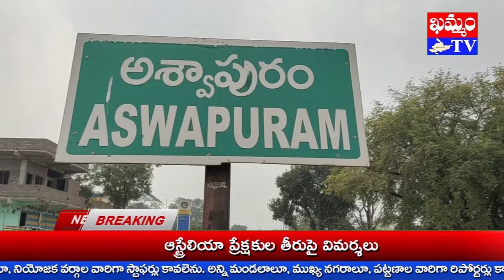అశ్వాపురంలో రైతు వేదిక ప్రారంభం Farmer stage started in Ashwapuram : KHAMMAM TV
అశ్వాపురంలో రైతు వేదిక ప్రారంభం Farmer stage started in Ashwapuram
భద్రాద్రి కొత్తగూడెం జిల్లా అశ్వాపురం క్లస్టర్  రైతు వేదికను పినపాక శాసన సభ్యులు రేగా కాంతారావు ప్రారంభించారు.
ఈసందర్బంగా ఆయన మాట్లాడారు.
తెలంగాణ ప్రభుత్వం ప్రతిష్టాత్మకంగా చేపట్టిన ఈ రైతు వేదికలు రైతులకు గిట్టుబాటు ధరా, రైతు భీమా, రైతు బంధు వంటివి సరికొత్త గా పంట సమస్యల పై చర్చించడానికి వారికీ సమగ్ర సమాచారాలు అందుకోవడానికి, ఇవ్వడానికి ఒక వేదికను ఏర్పాటు చేసిందన్నారు.
ఈ నేపథ్యంలోనే రేగాను MPP ఉపాధ్యక్షులు కంచుగట్ల వీరభద్రం, చింతిర్యాల ఉప సర్పంచ్ వెన్నా అశోక్ శాలువా, పూలమాలతో ఘనంగా సత్కరించారు.